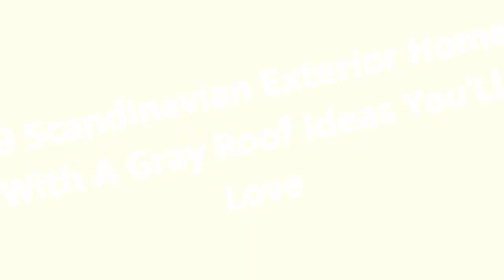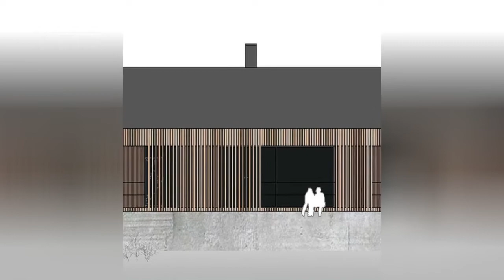75 Scandinavian Exterior Home With A Gray Roof Design Ideas You'll Love ➤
Browse Scandinavian exterior home design photos. Discover decor ideas and architectural inspiration to enhance your homes Scandinavian exterior and facade as you build or remodel.

0:00:00 - Intro
0:00:12 - Scandinavian Exterior Home With A Gray Roof Design Ideas You'll Love: Inspirations 1 to 25
0:02:38 - Scandinavian Exterior Home With A Gray Roof Design Ideas You'll Love: Inspirations 26 to 50
0:05:15 - Scandinavian Exterior Home With A Gray Roof Design Ideas You'll Love: Inspirations 51 to 75

👋 Well Hello!